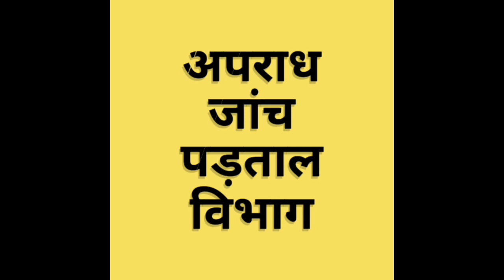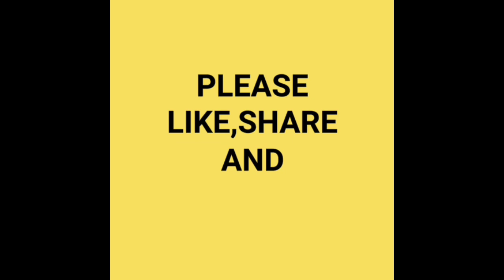FULL FORM OF CID ? CID का फुल फॉर्म क्या होता है ?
SG study
Aaj ka Mera question hai
Full form of CID
CID ka full form Kya hota hai
What is the full form of CID
CID ka Pura nam kya hai,
  Keep support
Keep watching
 # SG study

Jai Hind